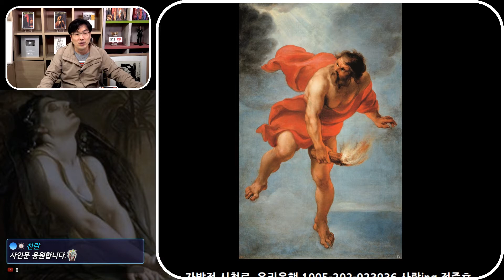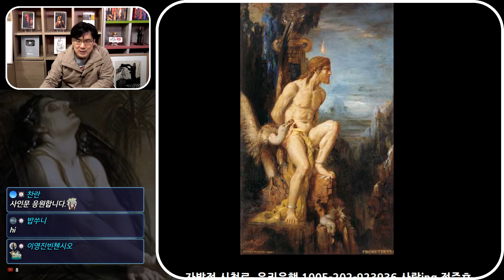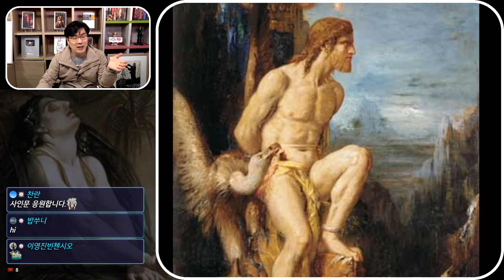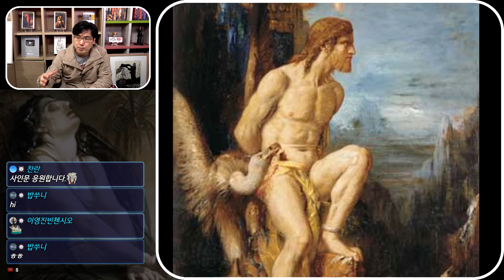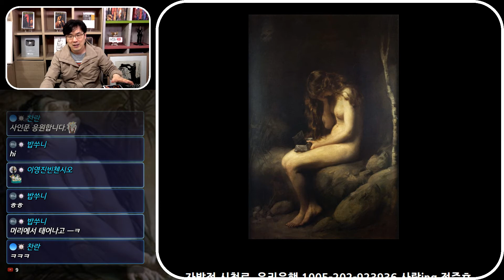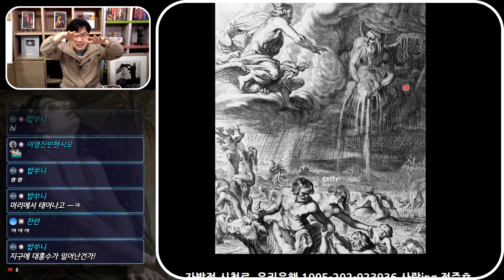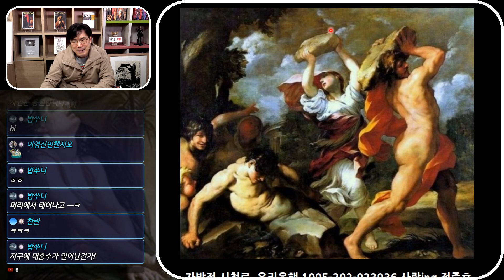데우칼리온(Deucalion)부터 아이손까지, 이아손(Jason)의 가계ㅣ아르고 원정대 01 [사무리 인문학]